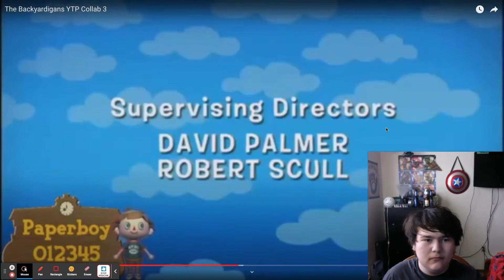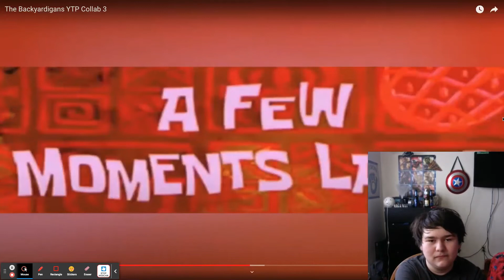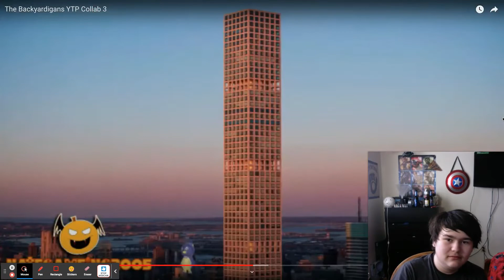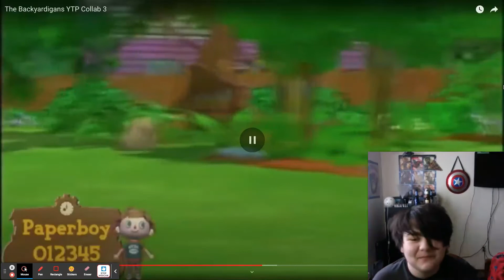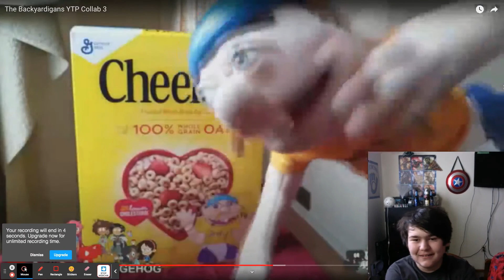Don't Do That Tasha!!! | The Backyardigans YTP Collab 3 Reaction Pt. 8